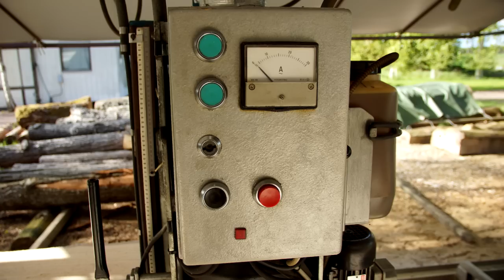SNIK chainsaw mill video 3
Video and Sideshow
00:35 Cutting birch lumber
01:35 Adjusting the feeding speed
01:58 26 inch chainsaw bar
02:42 Cutting 2,5 mm Veneer
04:22 Nose wheel lubrication
04:33 50 kg, magnet
04:43 Automatic feeding speed
04:59 0-15 m/min. friction drive
05:20 Friction drive parts
05:30 Modified 404" drive
05:38 Oregon S 91 Pico saw chain
05:51 Mechanical Clutch
06:16 Micro switch feeding engine
06:58 Lubrication pump 10 bar
07:14 M18 x 4 trapezoidal threads
07:45 8 pole elevator motor
07:58 Saw arbor bearing portion
08:12 500 mm 20 inches saw cut
08:50 The engine runs 100% overload 30A